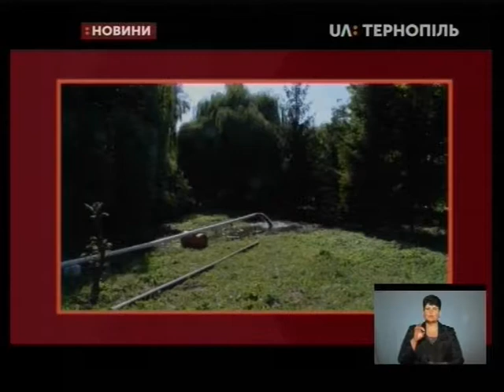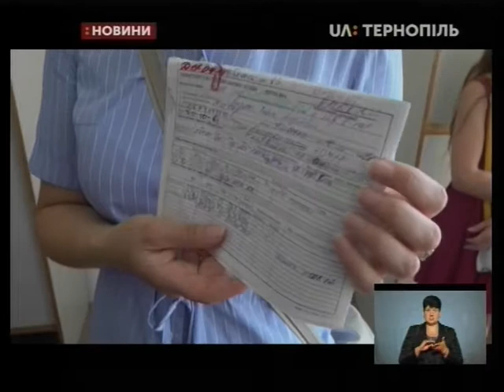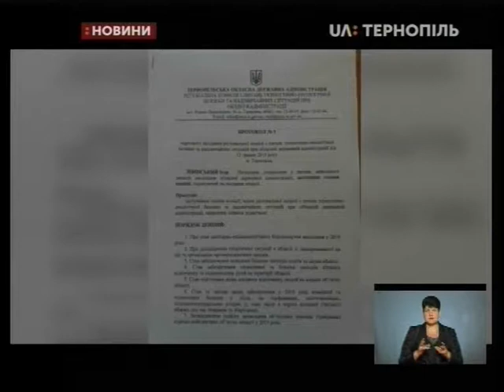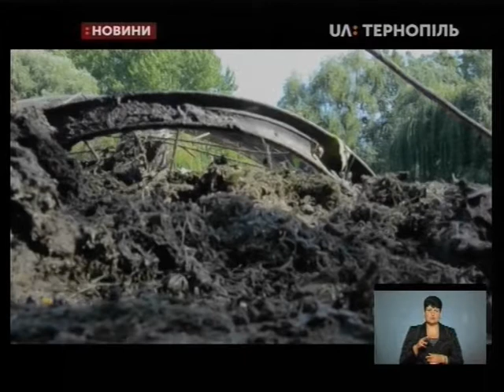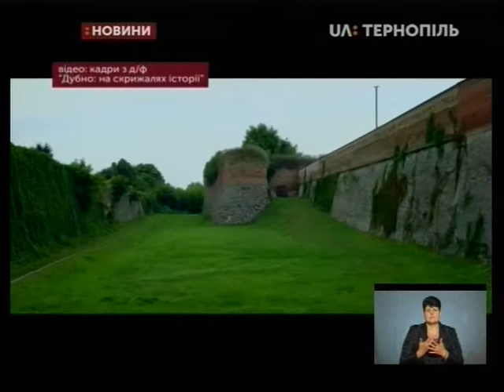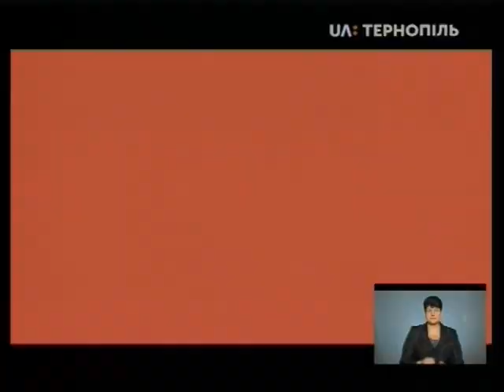12.08.2019. Новини. 19:00